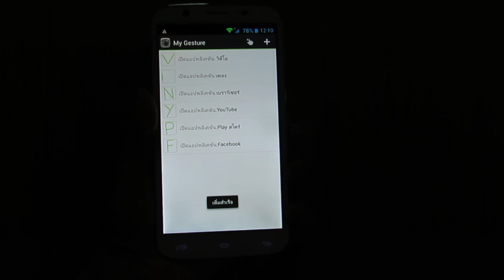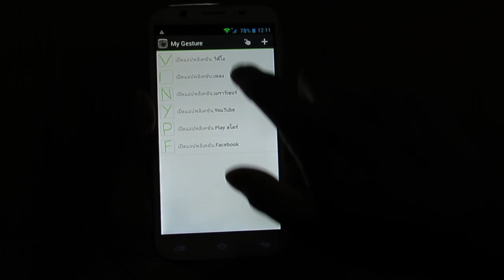i-mobile IQ 5.6 - วาดรูปเปิดแอพฯ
สาธิตการวาดรูปเพื่อเปิดแอพพลิเคชั่นที่ต้องการ บนสมาร์ทโฟน i-mobile IQ 5.6